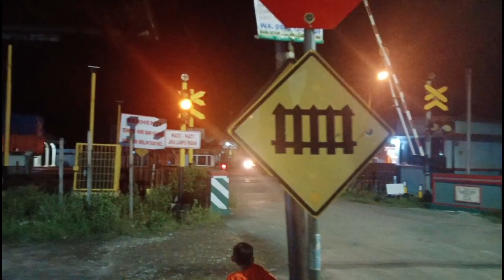Menunggu KERETA lewat di palang pintu perlintasan KERETA API pada malam hari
Terima Kasih yg Sudah Nonton & subsribe channel ini

berikut ini adalah video sibocil malam2 lagi nunggu kereta lewat di palang pintu perlintasan kereta api